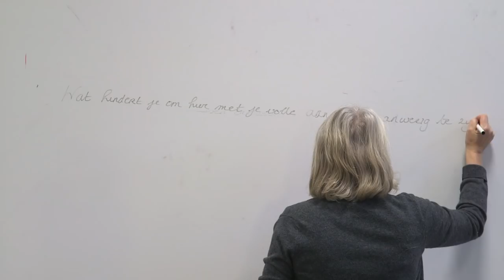Hoe komen leerlingen je les binnen? Doe een check-in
Een leerling met zijn hoofd op zijn bank, vindt jouw les niet interessant. Babbelaars willen jou alleen maar tegenwerken. “Zulke veronderstellingen zijn niet altijd correct”, zegt CVO-lector Lieve Hendrickx. “Met een check-in bij het begin van je les kijk jij in de hoofden van je leerlingen. Dat leidt tot meer begrip én efficiënter lesgeven.” Bekijk de video.